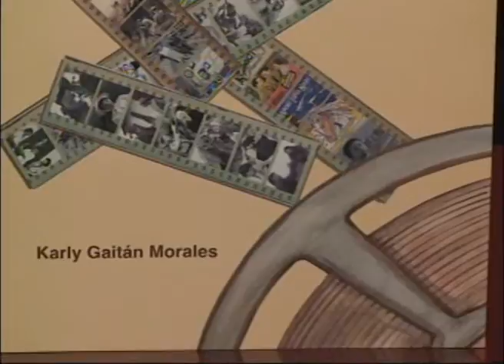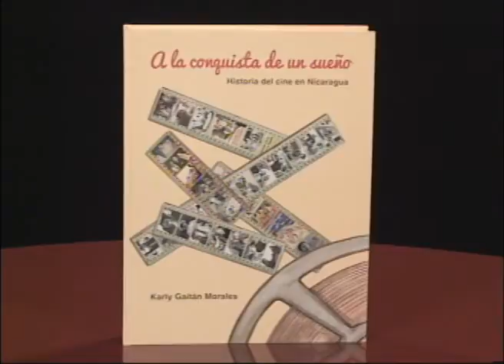A la conquista de un sueño: La historia del cine en Nicaragua